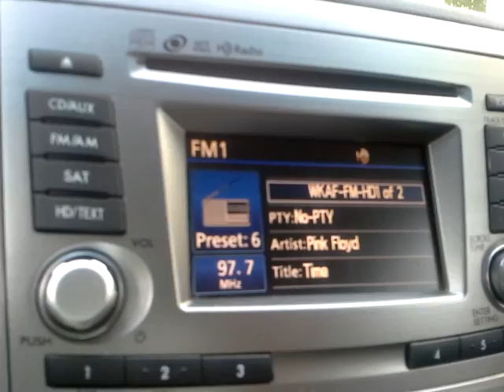the drive @ 5 - Time (Pink Floyd)